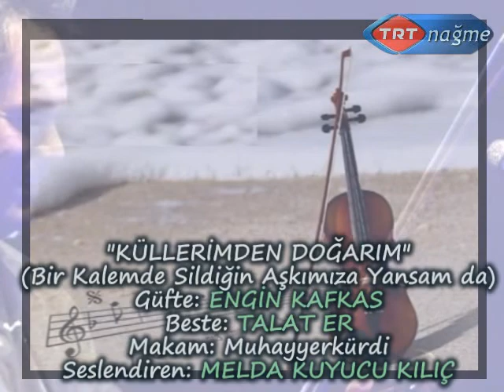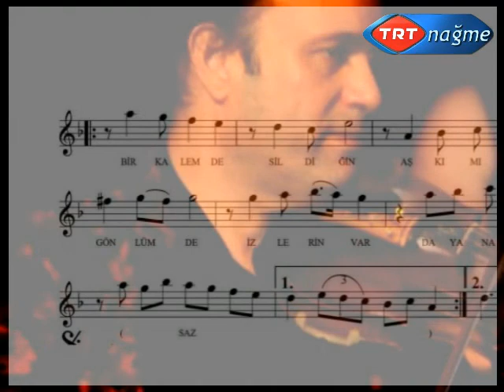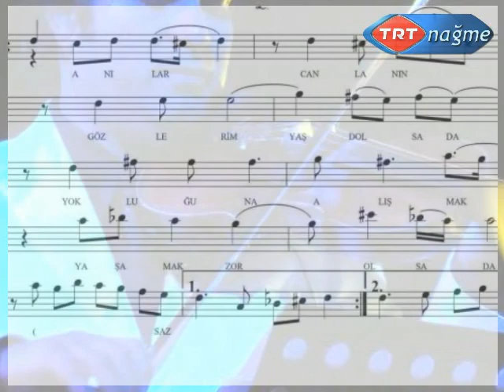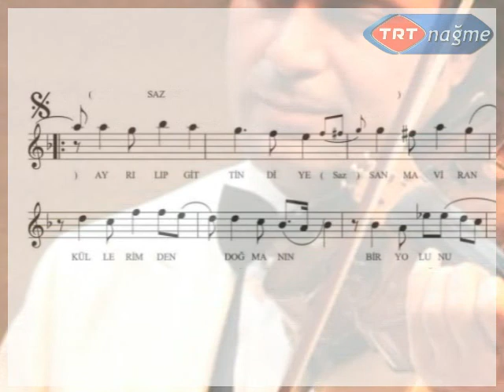MELDA KUYUCU KILIÇ-"KÜLLERİMDEN DOĞARIM"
"KÜLLERİMDEN DOĞARIM"
(Bir Kalemde Sildiğin Aşkımıza Yansam da)
Güfte: ENGİN KAFKAS
Beste: TALAT ER
Makam: Muhayyerkürdi
Seslendiren: MELDA KUYUCU KILIÇ
"HOŞ SADA" Programı TRT NAĞME
26 AĞUSTOS 2021 Perşembe